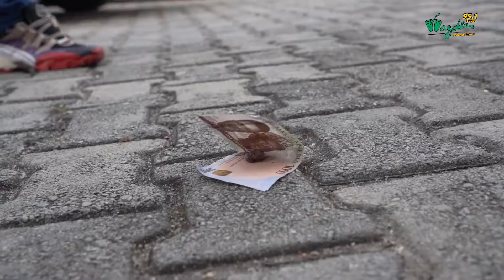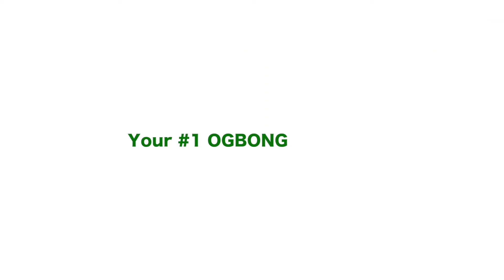Shey Ada dum dum really turn to yam?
Weda Papito wan pound dis yam inna dum dum way or he wan fry am, we no sabi. Robosman X Solid_ac dey vex say Ada dumdum don turn to yam ooo

Make we dey careful for dis 'ember month to avoid any waylee: make we just joli with family - make we no dey pursue moni wey go give us head ache